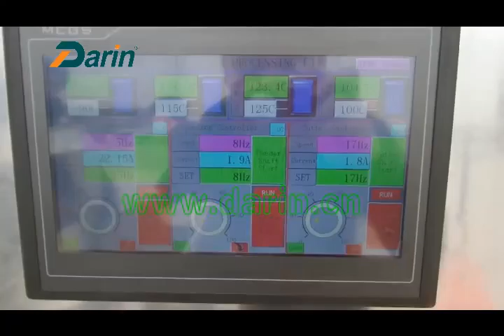Pellets Extruder produce materials for moulding machine